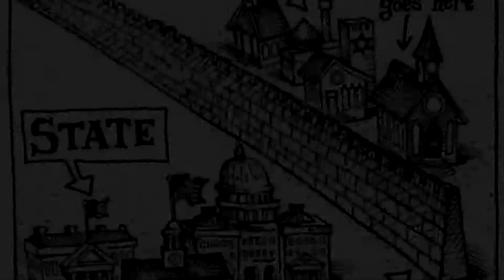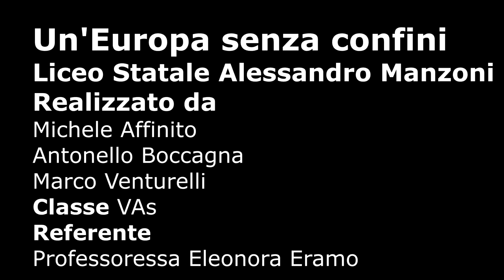LICEO A. MANZONI - CASERTA